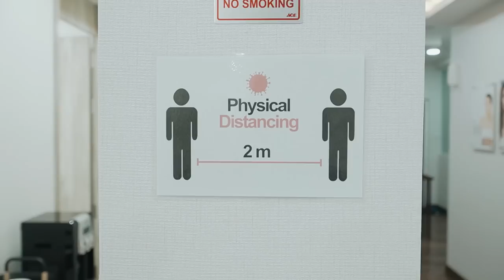Perawatan Menuju Hari-H